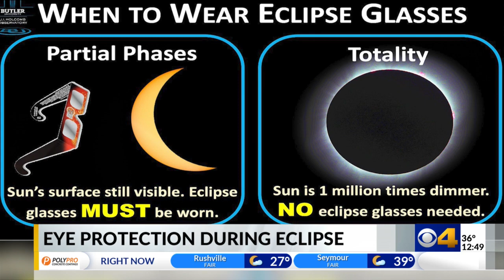Butler University astronomy professor clears up common misconception about eclipse viewing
With the total solar eclipse just around the corner, a Butler University professor clears up a common misconception about the upcoming event.